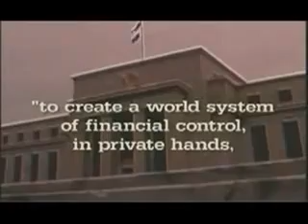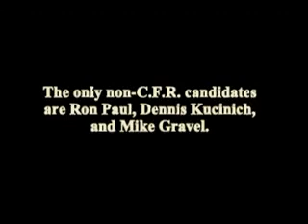This is what we are up against.